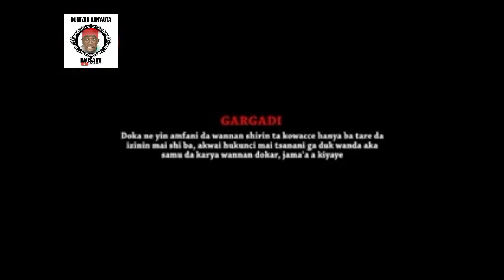SHAGWABABBU EPISODE 5